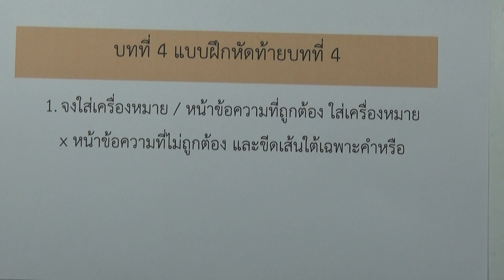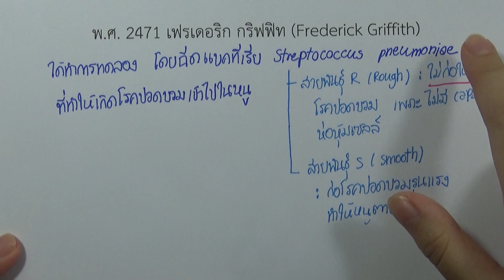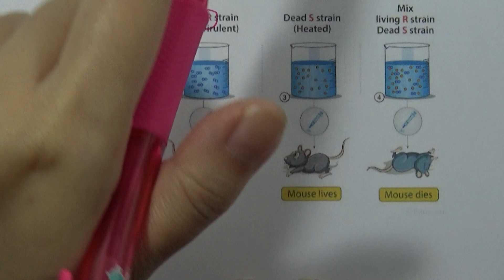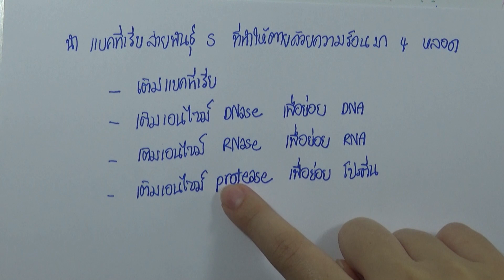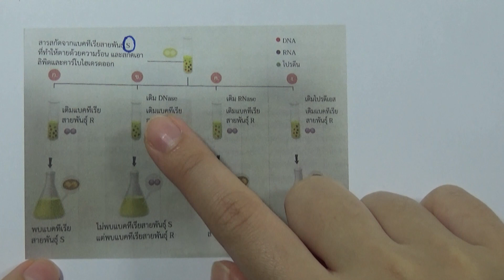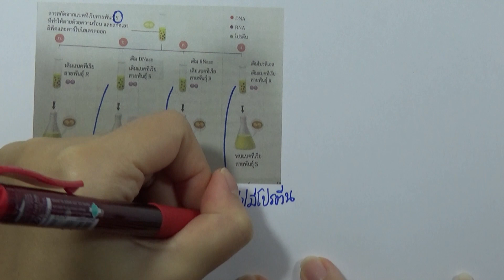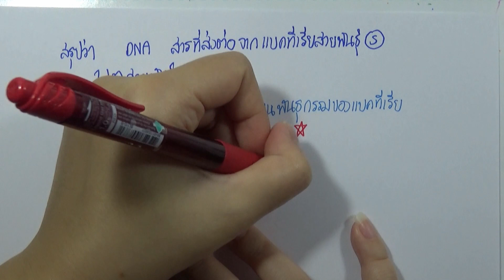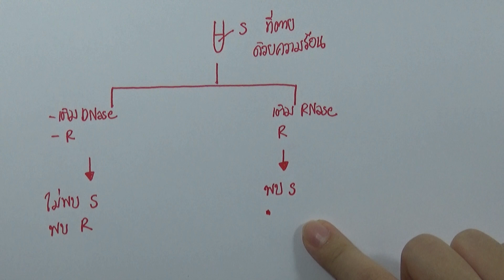ชีววิทยา เพิ่ม ม.4 เล่ม1 (2560) | บทที่4 โครโมโซมและสารพันธุกรรม : แบบฝึกหัดท้ายบท ข้อ 1.1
บทที่4 โครโมโซมและสารพันธุกรรม